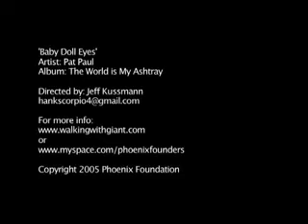"Baby Doll Eyes" - Pat Paul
filmed and edited by Jeff Kussman.